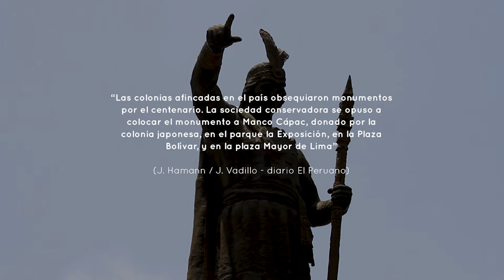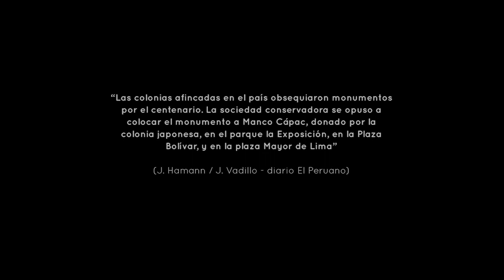Proyecto "Manco Capac: Contramonumento" de Carlos Valdez Espinoza (Lima)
El día jueves 4 de noviembre (día de la sublevación indígena de Túpac Amaru II) durante todo el día, se intervino espacios simbólicos de la ciudad capital, mediante el contrabando y la confrontación de iconografías inscritas en nuestros relatos (visuales) sobre la patria-nación. El espacio público puede ser abordado como un territorio de conflictos y disputas de memorias e imaginarios.
Al tratarse del Cercado de Lima, la modalidad de trabajo móvil y ambulatorio, mediante una estructura portátil, permitió el modelado in situ de la cabeza escultórica de Manco Cápac. Complementariamente se portaba una imagen impresa de la estatua del primer Inca, junto a un cartel placa del monumento, buscando tensiones en la representación (Kosuth).
Manco Cápac, es parte determinante de los dos mitos fundacionales del Tahuantinsuyo, siendo el primer Inca en todas las representaciones visuales de las llamadas genealogías o dinastías incas, cuya memoria se inscribe en numerosas imágenes y materialidades. El proyecto busca generar nexos entre los contextos y significaciones del centenario y el bicentenario, con relación a la problemática de la (auto)representación de lo indígena en relación a lo nacional y a lo peruano.
Carlos Valdez, Noviembre 2021